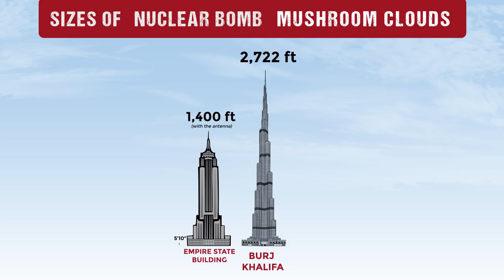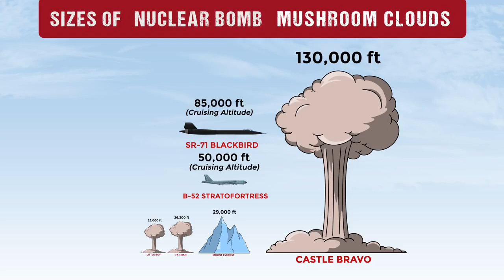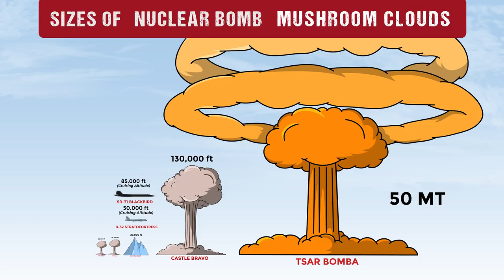The Biggest Hydrogen Bomb Ever Dropped Compared To Other Atomic Bombs YouTube